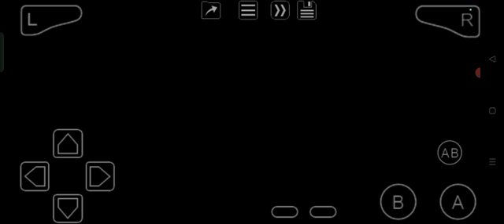Happy Feet (GBA) Chapter 6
Keep grooving y'all